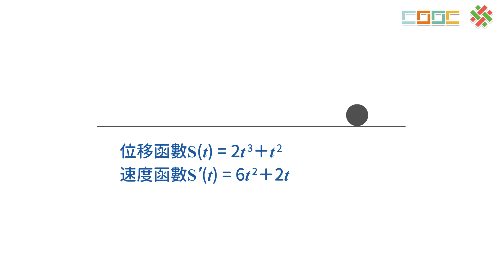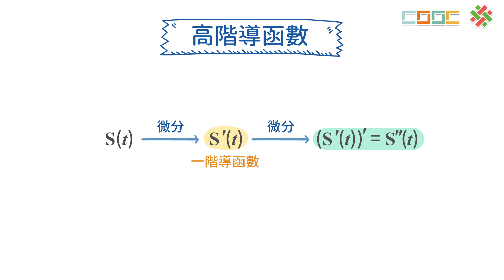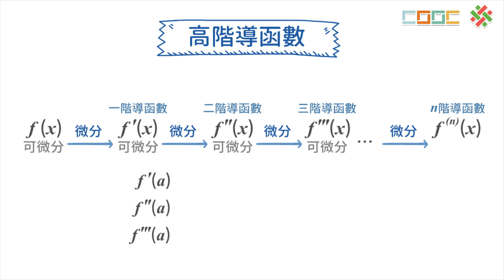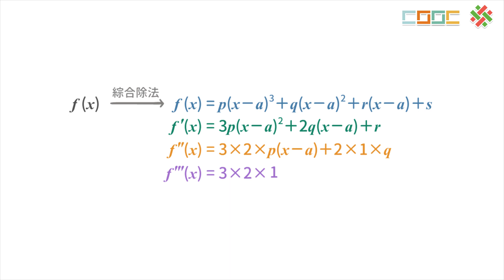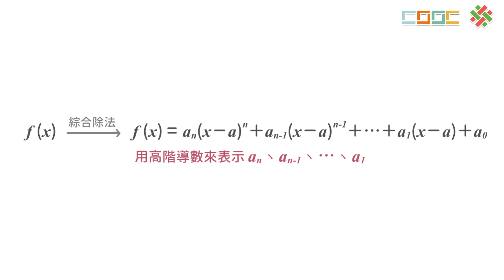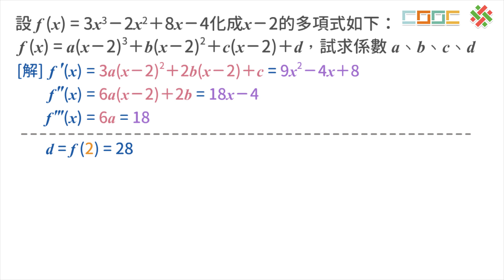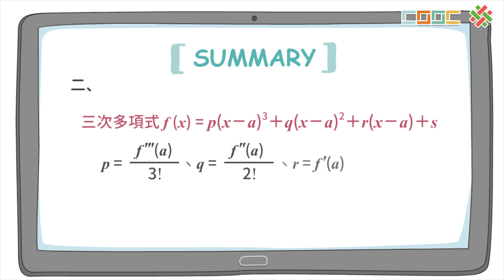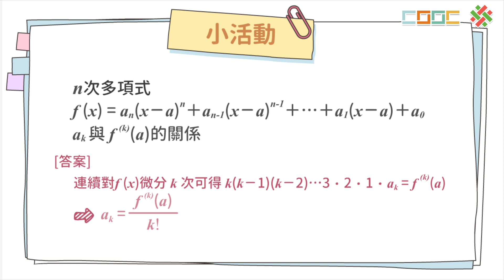108新課綱｜高三數學｜【觀念】高階導函數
No.5-9